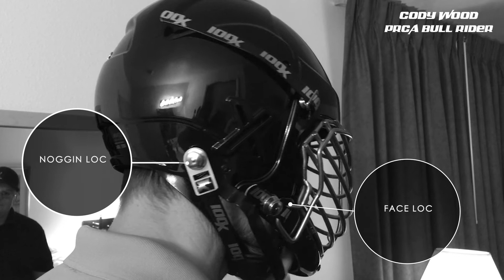100x Helmets advanced technology